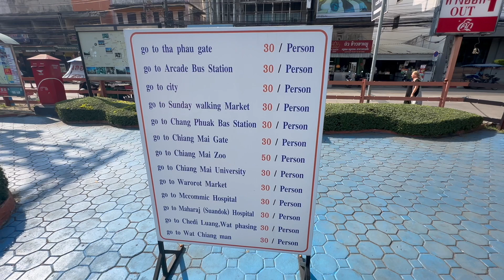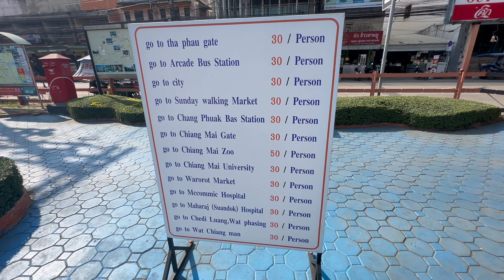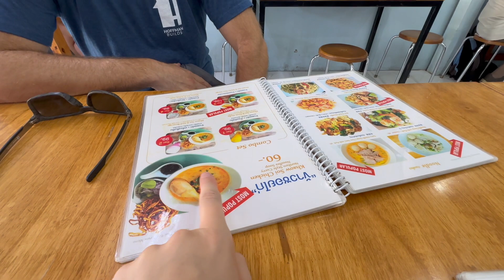How to find unadvertised train tickets 2024 🇹🇭 Chiang Mai, Thailand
We walk from the old city to the Chiang Mai train station in hopes of finding train tickets to Bangkok.

We are traveling Southeast Asia on a budget. We started in Bali, Indonesia in November 2023, we are currently in Thailand, where should we go next??

Please let us know any recommendations or suggestions. 😊